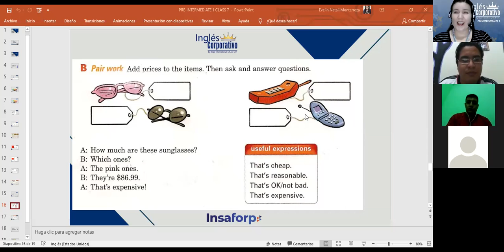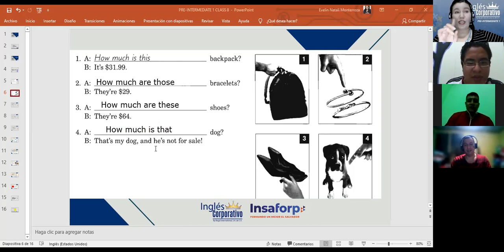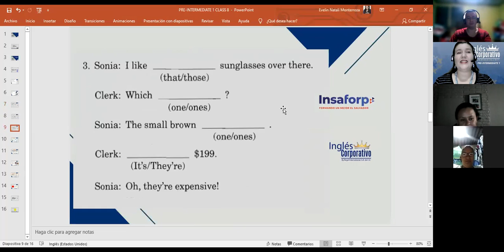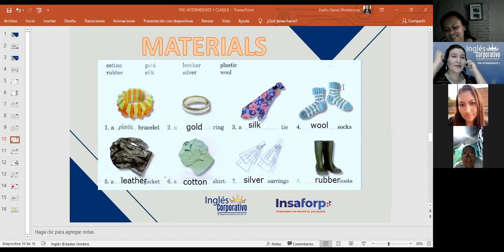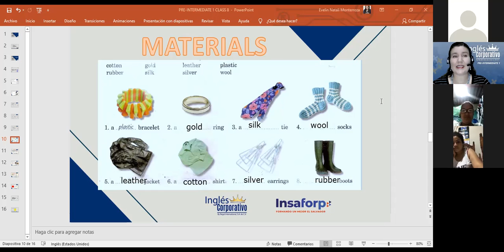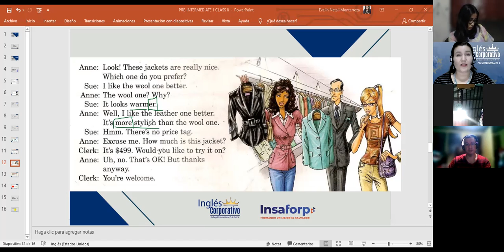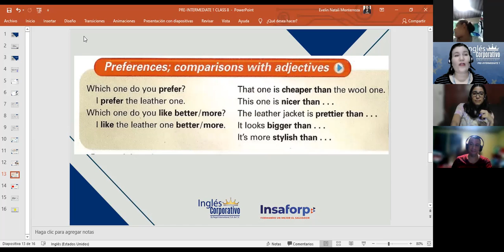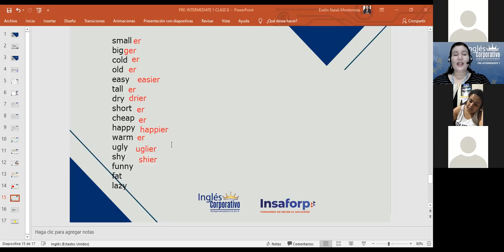Inglés Corporativo-expressing preferences-Day 7